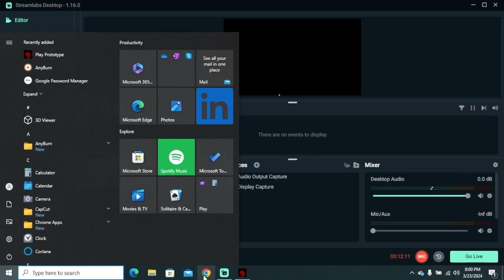Prototype mission 4 part 3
Baloch Gaming
Games and software video

This is a video of me destrying a base a hive and a strike team just going around randomly.

This is Prototype for PC
All settings on High and 4xAA

Pen and touch pen or touch input is available for this display

As you can see my system isnt very "up to date" its pretty average nothing special but it runs prototype. THE BEST OPEN WORLD GAME YET!
you can see some lag in the video this is because i was recording it with FRAPS at a resolution of 1680x1050.
It usually runs at 45-60fps but only dips down to 30 during intense scenes and then again this is only for a second or so and goes back up to the usual.